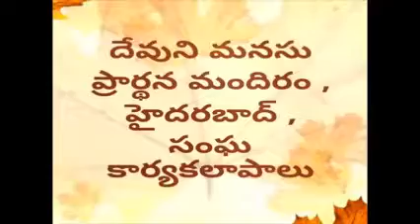TOPI: DEYYAM PUTTUTAKU GALA KAARANAM ?